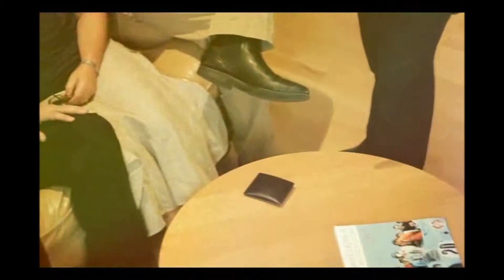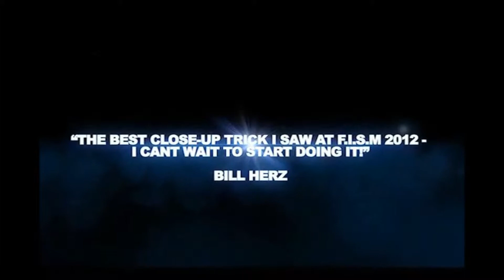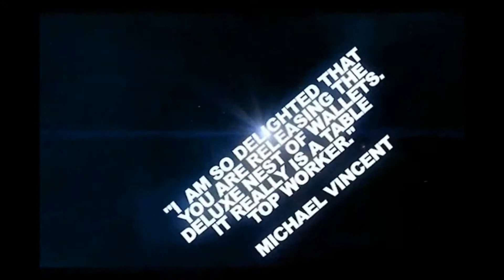nesting wallets aka nest of wallets dvd and props by nick einhorn and alan wong dvd